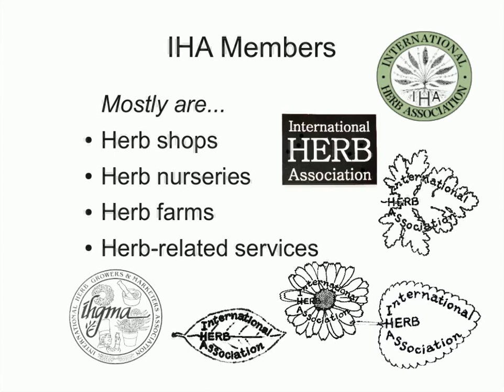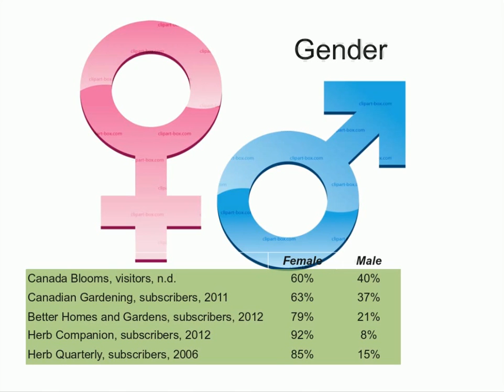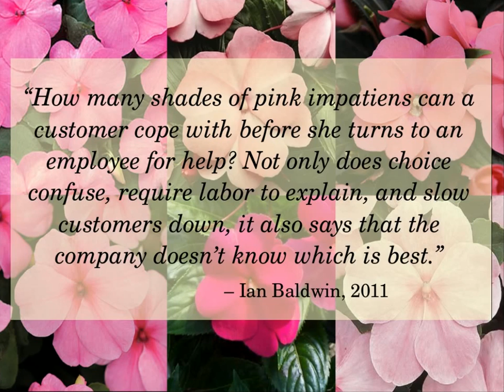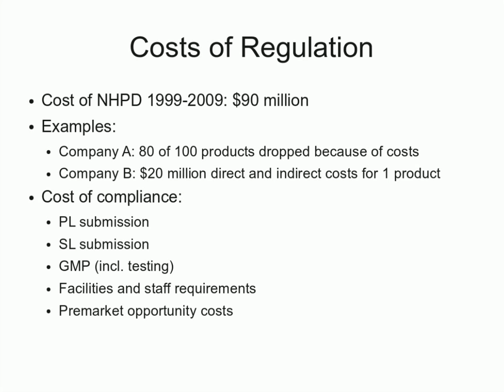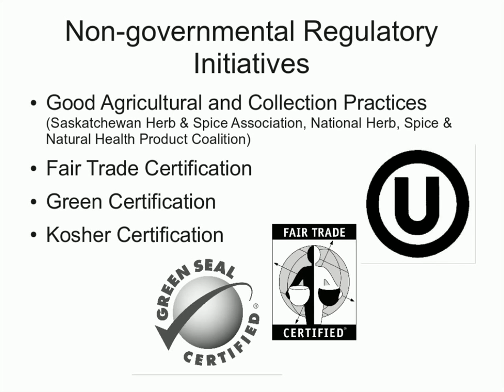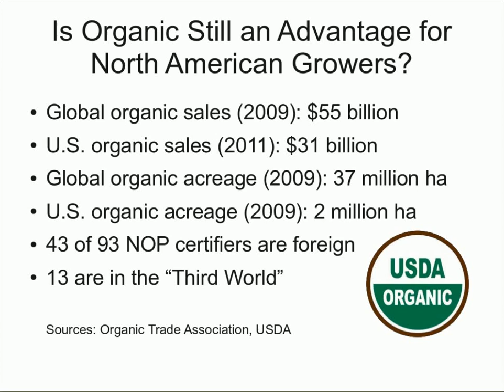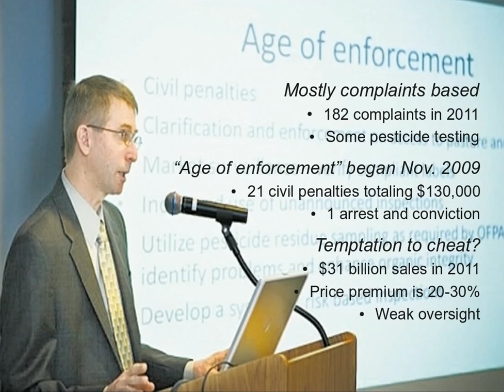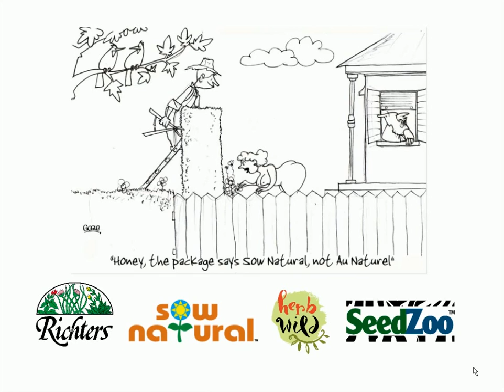Herbal Trends: A View from Canada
Presentation by Conrad Richter of Richters Herbs given at the International Herb Association's annual conference at Corning, New York, on July 15, 2012. Topics include market demographics, the commoditization of herbs, regulation, organics, artisanal herbal products, and total immersive marketing.